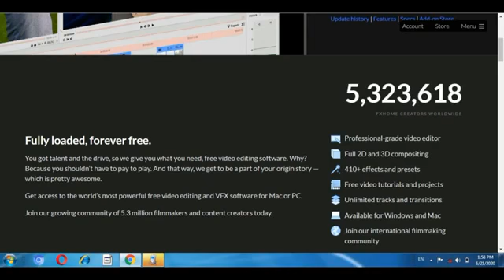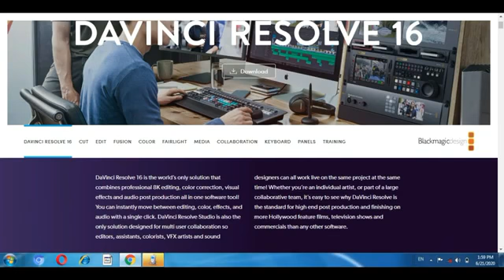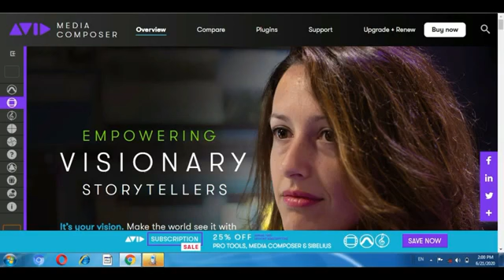best video editing software no watermark | best free video editing software for pc no watermark